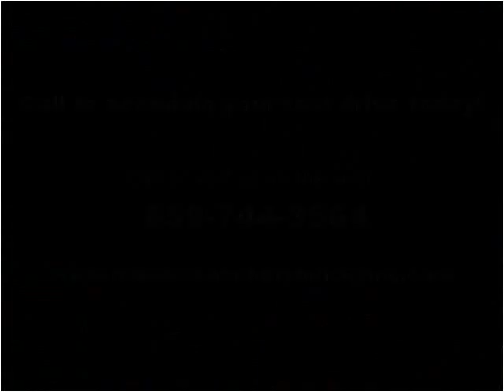2007 Hyundai Sonata Used Cars Winchester KY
This 2007 Hyundai Sonata is available from Mike Wilson Chevrolet Buick GMC.